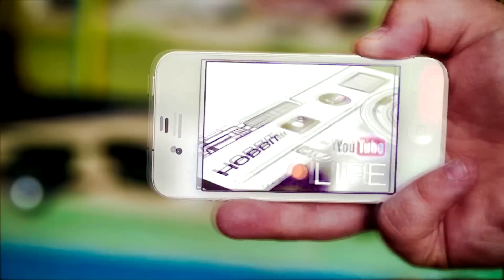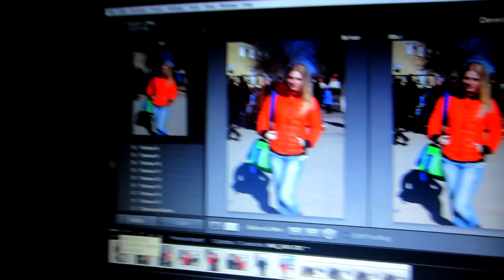МАСЛЕНИЦА И 23 ФЕВРАЛЯ LIFE #27 [HOBBITVLOGS]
Дорогие друзья поздравляю вас с 23 февраля и Масленицей. Отправимся в город и посмотрим как празднуют русские Масленицу.